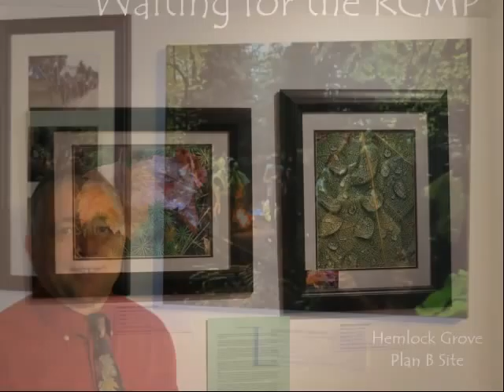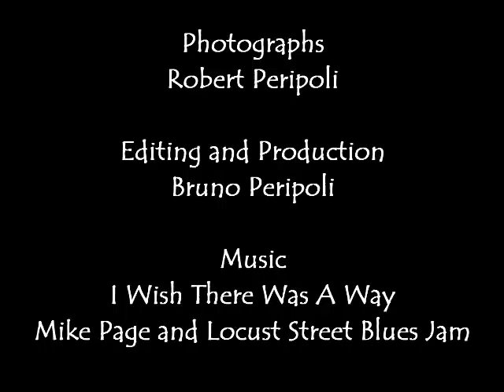Tour of Bet-R Plan Art Show at The Guild* also visit stopplanb.org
As part of the Stop Plan B Movement, The Bet-R Plan Art Show is at the Guild in Charlottetown, PEI Feb 6 to Mar 3, 2013. Six Artists on Display "Reflecting Nature's Beauty and Honouring Environmental Sustainability"     Visit stopplanb.org
All Art for sale through individual artists with a percentage going to support Stop Plan B